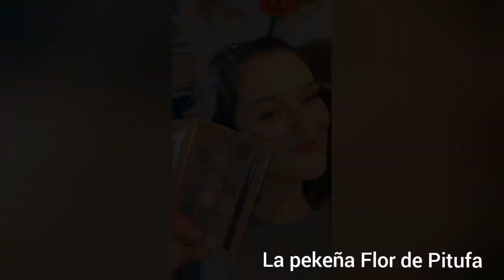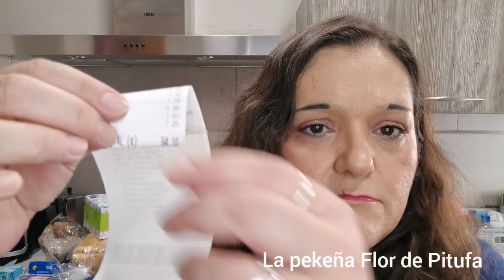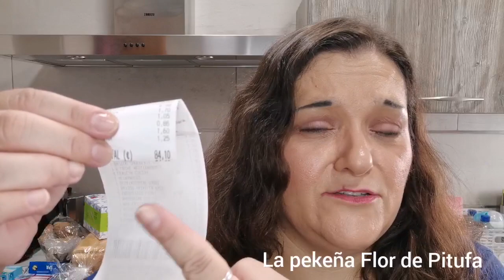COMPRA MERCADONA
Espero que estéis bien.
Hoy, como podéis leer os traigo una compra semanal de alimentación que hacia algun tiempo que no os subía ninguna. Y es que, hay que reconocer, que nos gusta saber que se compra . A mi por ejemplo porque descubro productos nuevos, algún triquito o idea nueva.
La cuestión es que aquí os traigo el vídeo, que espero que os entrrtenga y que os guste.
Eso es todo por mi parte, no plvides que nos vemos pronto, en el siguiente vídeo.
Hasta entonces, te mando un 💋enoooorrrmee. MUUUUUAAAKKKK!!